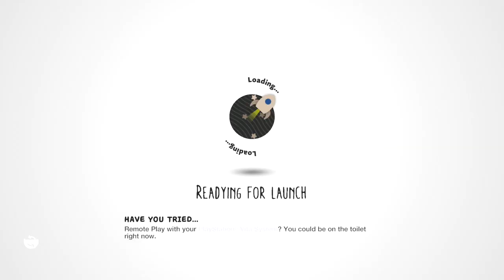Little Big Planet 3 Part 4